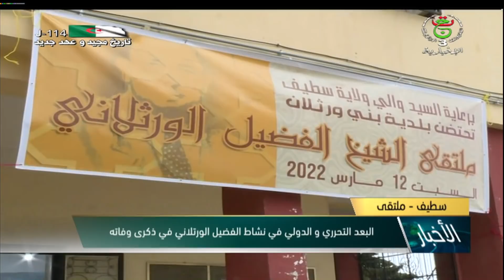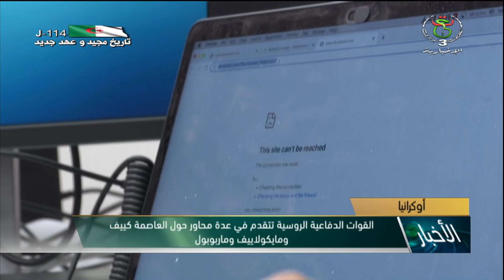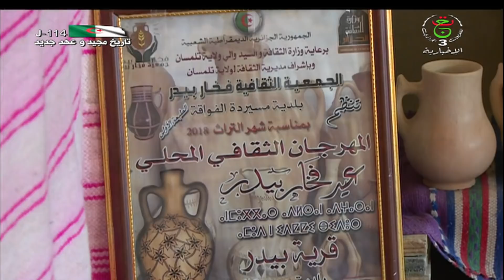نشرة أخبار 17:00سا | 13-03-2022